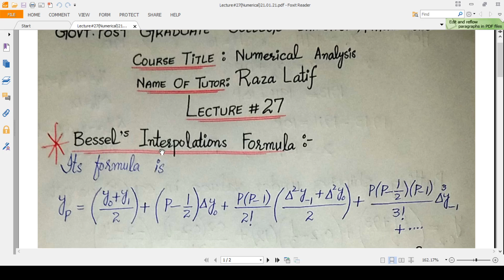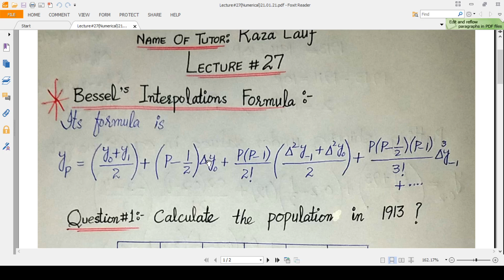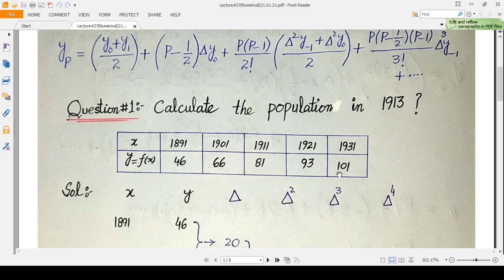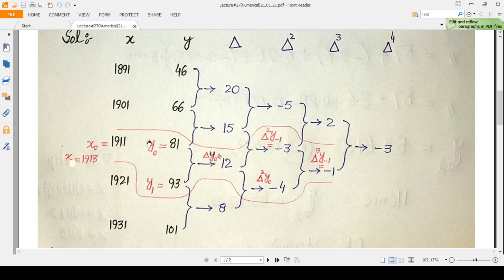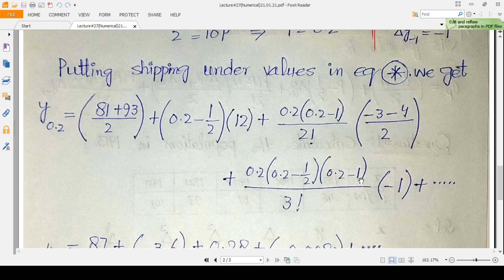Bessel's Interpolations Formula (Applications) in Numerical Analysis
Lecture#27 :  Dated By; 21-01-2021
" Numerical Analysis "
" Numerical Computing "